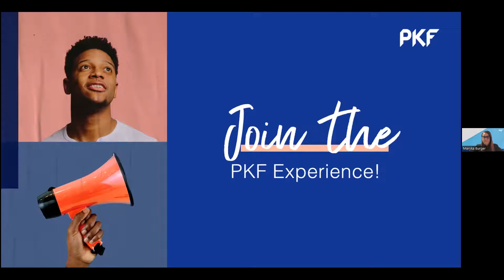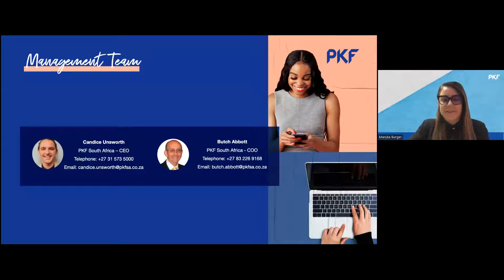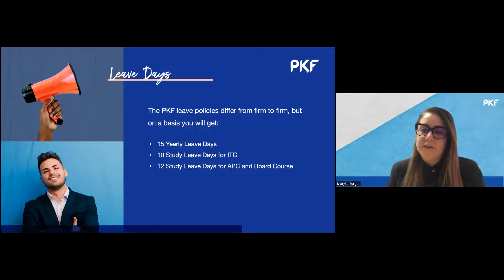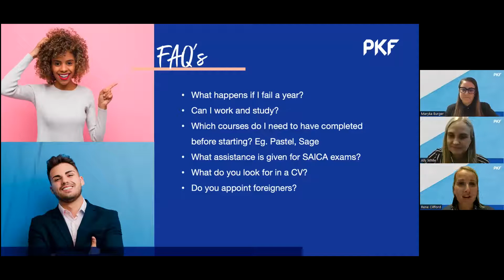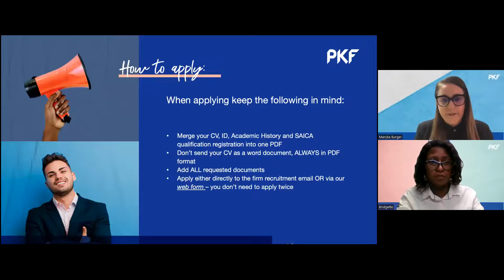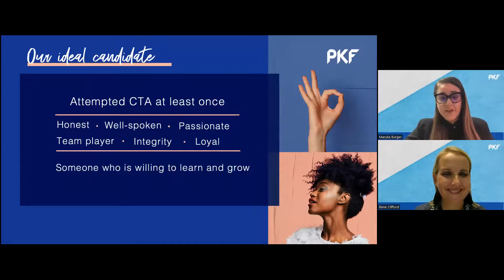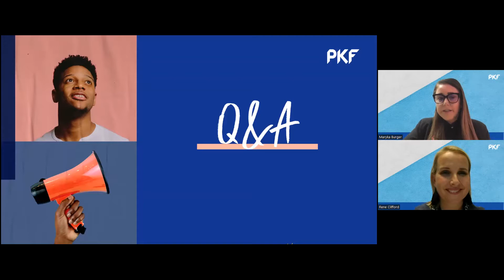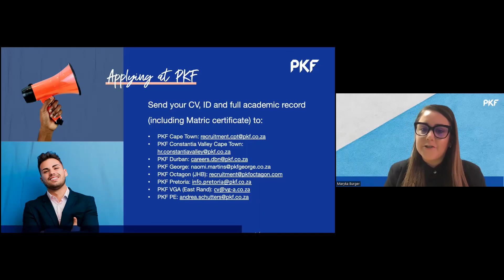PKF Experience| Experience PKF - SAGEA presentation 11 May 2022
Join Maryka Niemand, our marketing and recruitment manager at PKF Cape Town, as she provides valuable insights into what to expect when joining PKF and how to apply. Watch as she addresses questions from our guests, offering a glimpse into the PKF experience.

Discover exciting opportunities and take the first step towards a rewarding career.